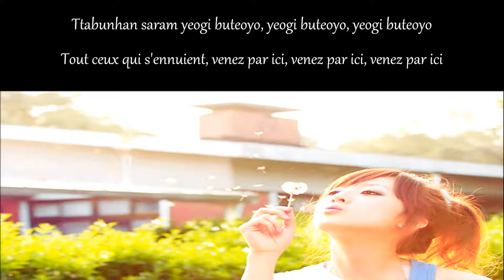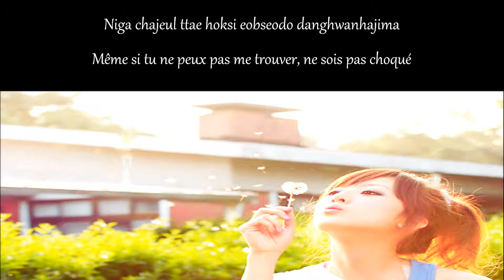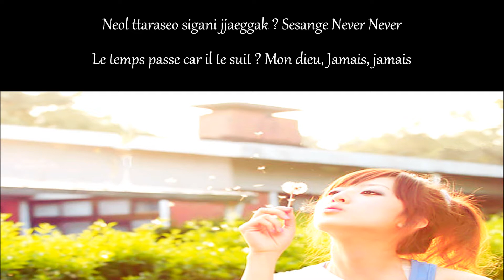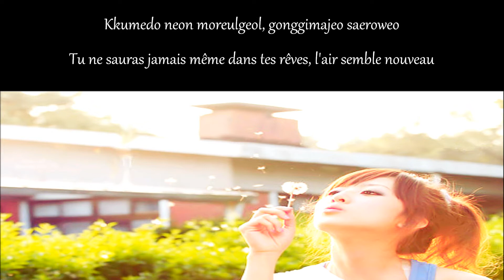• F(x) ~ Toy • / ROM ○ FR \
~ HD ~

ALL COPYRIGHT TO THE SM.ENTERTAINMENT !